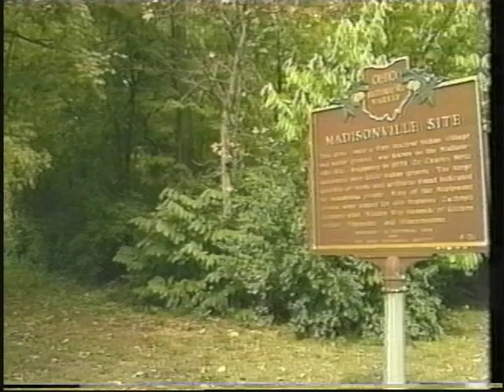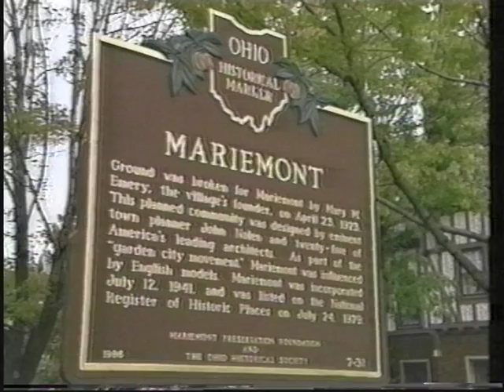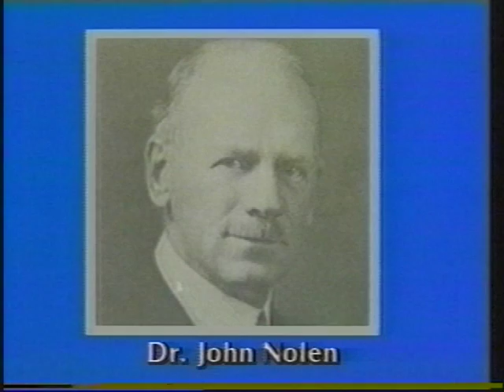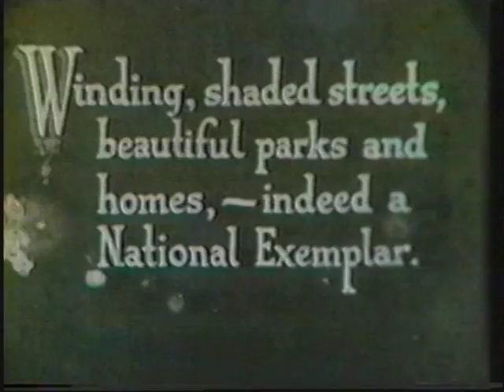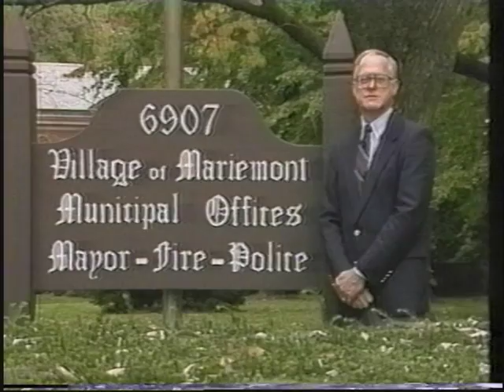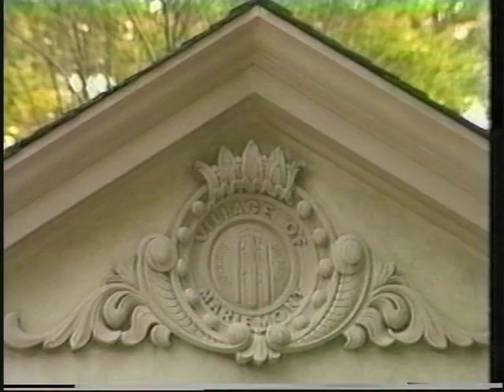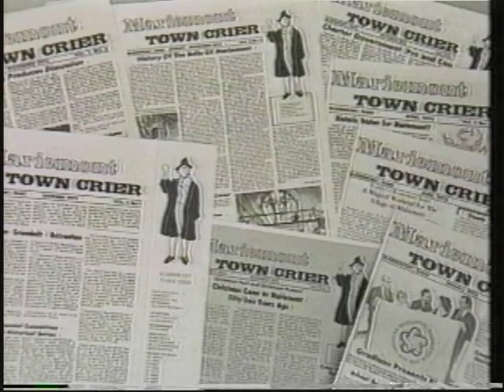Special Mariemont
This movie is an excellent description of the Village of Mariemont and what it is like to live there. It's strongest feature is it's section on the early history of Mariemont, narrated by Millard Rogers.